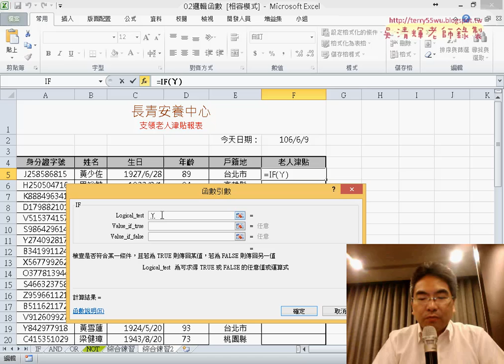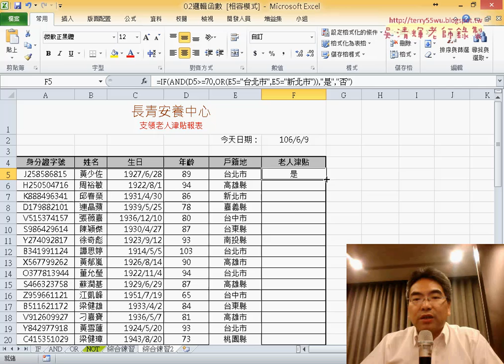12 安養中心交集中有聯集